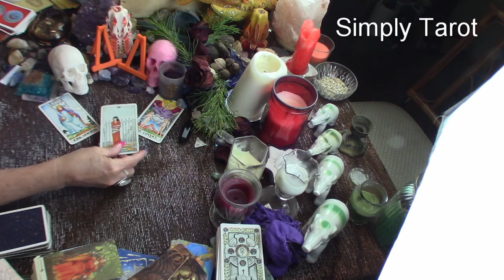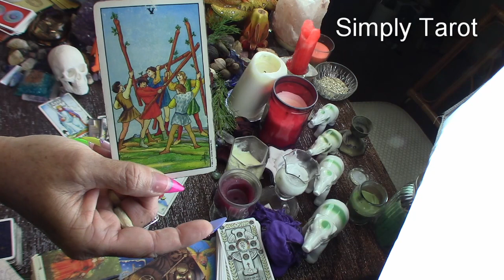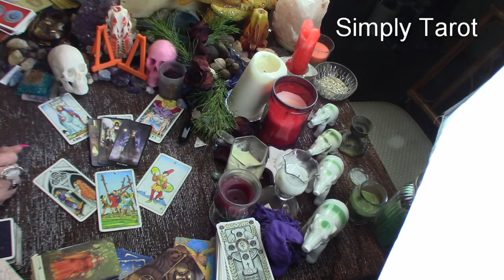Aries it is pretty simple all about balance where this potential relationship is concerned!